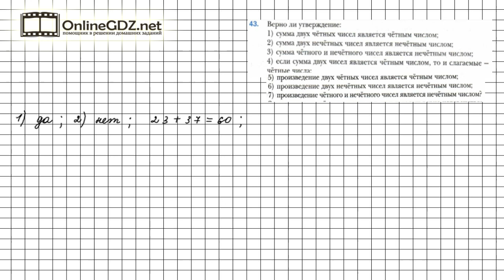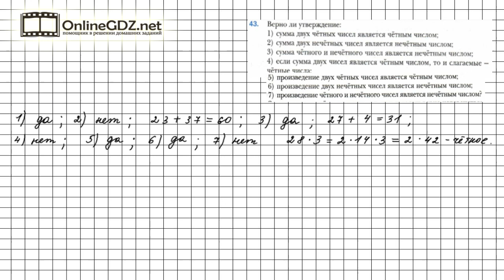Задание №43 - Математика 6 класс (Мерзляк А.Г., Полонский В.Б., Якир М.С.)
Чтобы выполнить задание № 43 в котором требуется определить верно ли утверждение, нужно знать правила на стр. 5, материал 2 параграфа, расположенный на страницах 9-10.